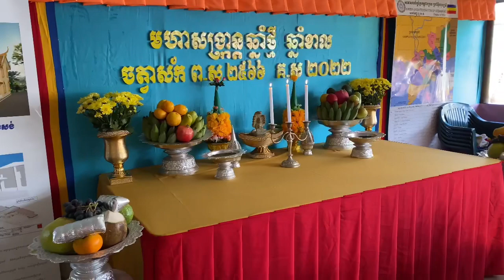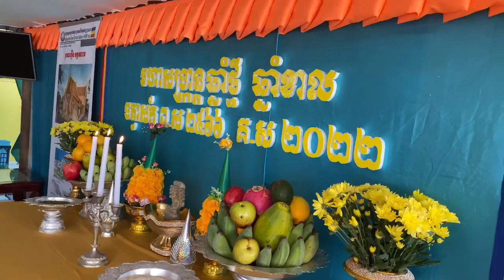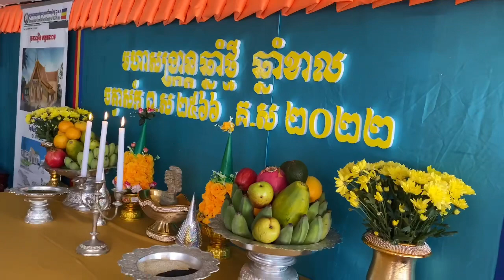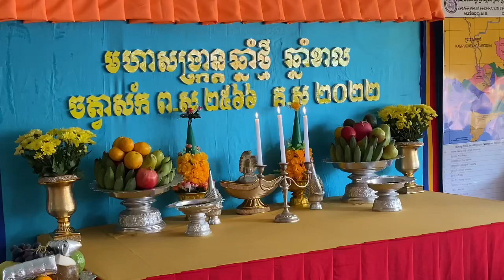ពិធីទទួលទេវតា ឆ្នាំថ្មី ឆ្នាំខាល ចត្វាស័ក ព.ស.២៥៦៦-2022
រីករាយទទួលទេវតា ឆ្នាំថ្មី ឆ្នាំខាល ចត្វាស័ក ពុទ្ធសរាជ ២៥៦៦-2022